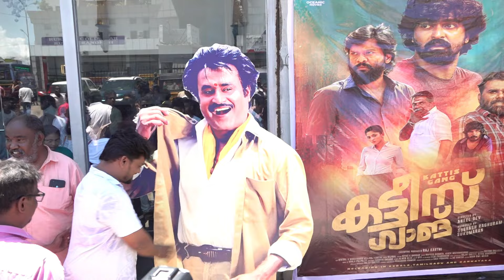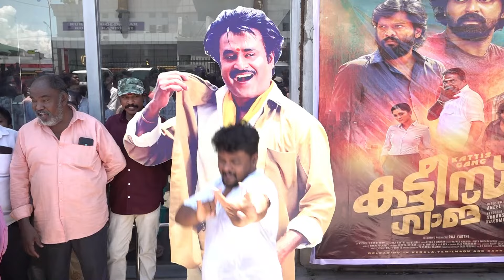Kattis Gang | இது ஒரு சூப்பர் ஸ்டார் ரஜினிகாந்தின் ரசிகன் படம் | Rajinikanth | Pocket Cinema Video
Kattis Gang இது ஒரு சூப்பர் ஸ்டார் ரஜினிகாந்தின் ரசிகன் படம்